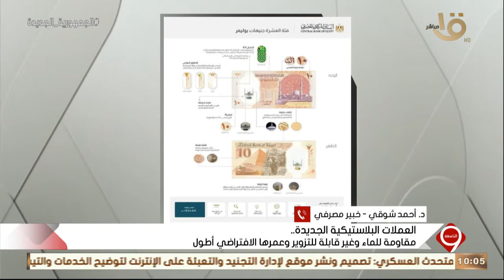التاسعة | " تفاصيل كثيرة حول الـ الـ10 جنيه الجديدة " القصة الكاملة يوضحها د. أحمد شوقي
التاسعة | العملات البلاستكية الجديدة  " تفاصيل كثيرة حول الـ الـ10 جنيه الجديدة " القصة الكاملة يوضحها د. أحمد شوقي